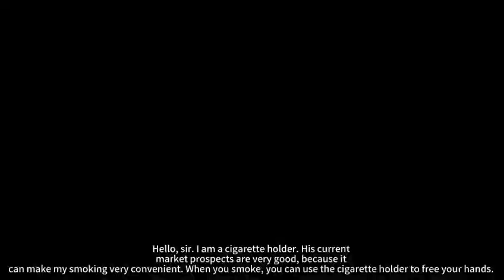Cigarette holder ring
What should I do when smoking and playing games? Then you can use this cigarette holder ring. When playing games, use this product to free your hands. The cigarette holder is made of brass, which can prevent the color of the fingers from changing when smoking for a long time. The cigarette holder is very suitable for smokers, and the cigarette holder is suitable for all kinds of cigarettes.
Its benefits can prevent us from yellowing when smoking. It has also been widely used recently. Not only can it prevent your fingers from yellowing, but it is made of materials that are harmless to our human body. You can use it with confidence. , Can also be used as decorations. Collect or give it as a gift to friends who like to smoke.